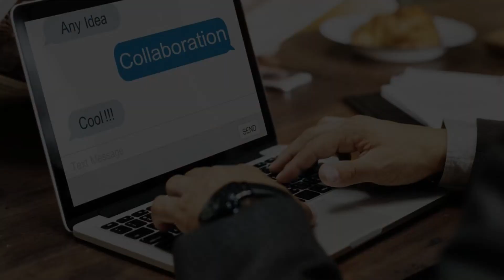Traveling to Korea and all its advantages.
Traveling to South Korea for professional purposes offers numerous advantages, combining a strong economy, technological innovation, and a unique cultural landscape. Here are several professional advantages of traveling to South Korea:

Economic Opportunities: South Korea boasts a robust and advanced economy, with strengths in technology, manufacturing, finance, and services. Professionals can explore diverse business opportunities in a thriving market.

Technology and Innovation Hub: South Korea is a global leader in technology and innovation. Professionals in the technology sector can engage in collaborations, explore research and development opportunities, and tap into South Korea's cutting-edge tech ecosystem.

Manufacturing Excellence: South Korea is known for its advanced manufacturing capabilities, particularly in industries such as electronics, automobiles, and shipbuilding.

Global Business Center: Seoul, the capital of South Korea, serves as a major global business center. Professionals can use Seoul as a base for regional and global operations, connecting with international counterparts and exploring business opportunities in Asia.

Strategic Geopolitical Position: South Korea's strategic geopolitical position makes it a gateway to East Asia.

Educational Collaboration: South Korea has prestigious universities and research institutions. Professionals can explore opportunities for educational collaboration, research partnerships, and talent exchange with South Korean academic institutions.

Korean Wave (Hallyu): The global popularity of Korean entertainment, known as the "Korean Wave" or Hallyu, provides opportunities for professionals in media, entertainment, and related industries to explore collaborations and partnerships.

Infrastructure Development: South Korea has invested significantly in infrastructure development, including transportation networks, smart cities, and high-speed internet. Professionals can expect efficient travel and business operations supported by modern infrastructure.

Cultural Exchange: South Korea has a rich cultural heritage, and professionals can engage in cultural exchange to foster better business relationships. Understanding Korean customs and etiquette is beneficial for successful business interactions.

English Language Proficiency: While Korean is the official language, English proficiency is increasing, especially in business and urban areas. Professionals can communicate more easily as English becomes more widely spoken.

Healthcare and Medical Tourism: South Korea is known for its advanced healthcare system.

Global Events and Conferences: South Korea hosts various global events, conferences, and trade shows throughout the year. Professionals can attend these events to showcase products, explore market trends, and connect with potential business partners.

Renewable Energy Initiatives: South Korea is actively investing in renewable energy initiatives.

In summary, traveling to South Korea for professional purposes provides a combination of economic opportunities, technological innovation, and a unique cultural experience. Whether exploring business ventures, engaging in technology collaborations, or participating in global events, professionals can benefit from South Korea's dynamic and forward-looking business landscape.